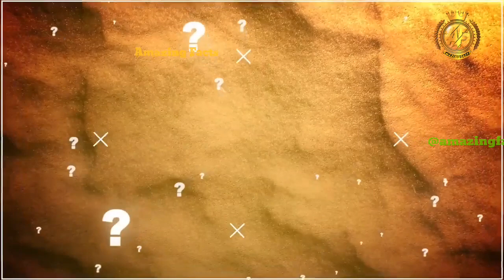रेत से कांच कैसे बनता है? Glass Making Process in Hindi Please Subscribe This Channel❤️❤️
रेत से कांच कैसे बनता है? Glass Making Process in Hindi